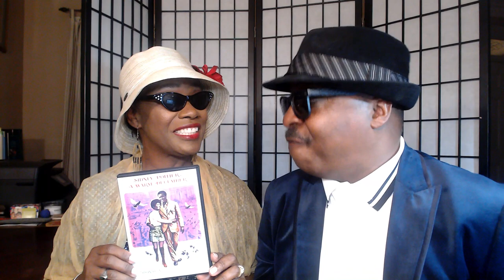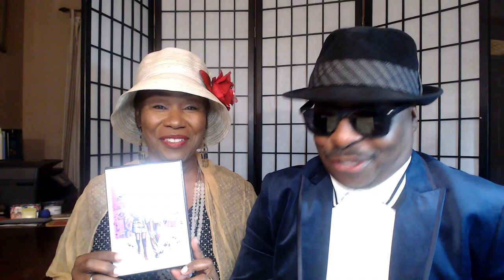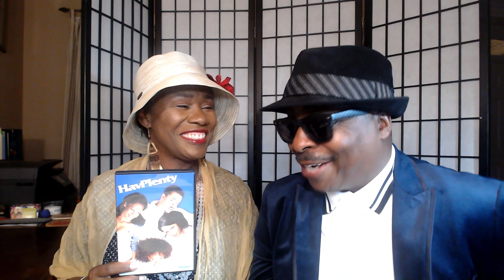Movie Reviews by DrB and MrsB - "DATE NIGHT MOVIES"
Here is Movie Reviews by DrB and MrsB - "DATE NIGHT MOVIES" - Episode 4 of Season 2!  In this special movie reviews, DrB and MrsB reviews FOUR Classic movies in which we refer to as "Date Night Movies." The four movies are: "Funny Face" featuring Audrey Hepburn and Fred Estaire (1957), "A Warm December" featuring Sidney Poitier, Esther Anderson, and Yvette Curtis (1973), "Hav Plenty" featuring Christopher Scott Cherot, Chenoa Maxwell, Robin Lee, Tammi Katherine Jones, Hill Harper, Tracey Edmonds and Baby Face (1997), AND newly RELEASED MOVIE - "DISNEY'S THE LITTLE MERMAID" featuring Halle Bailey, Melissa McCarthy, and Jonah Haverking (2023). Watch and listen how we have SO MUCH FUN talking about ROMANCE and RELATIONSHIPS in these CLASSIC and NEW MOVIES! We would truly like to hear from you too. What do you think about these Date Night Movies. We hope you ENJOY this special "DATE NIGHT MOVIE" review.